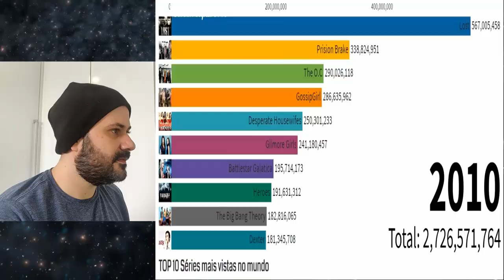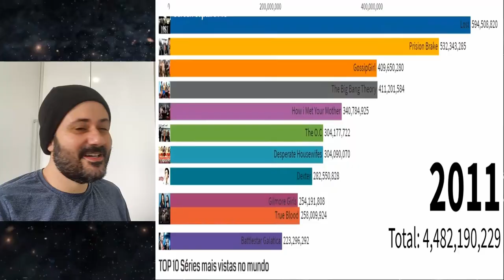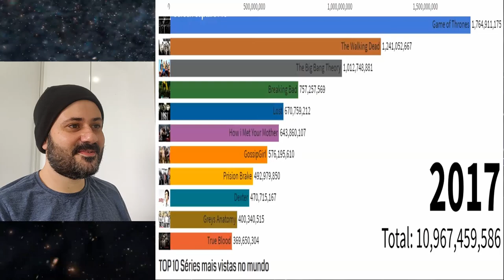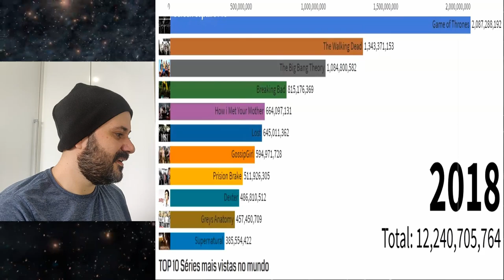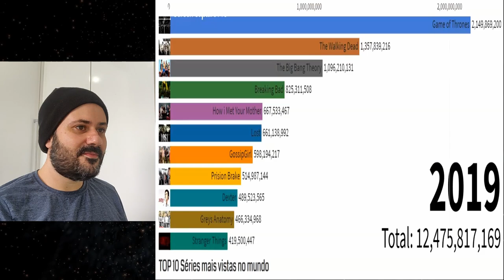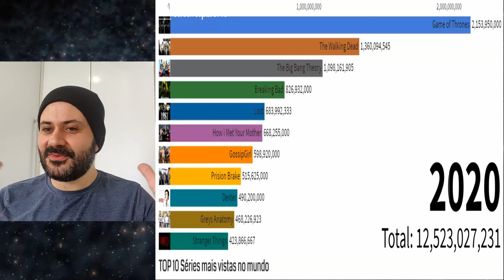As Séries mais assistidas no Mundo!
As séries mais assistidas no mundo por visualização!

👉 Fala pessoal, se quiserem aprender a desenhar os Seus Personagens de Animes Favoritos, Mesmo Se Você Não Nasceu Com o "Dom de Desenhar" eu recomendo o Método Fan Art 2.0, sério mesmo é fácil, pratico e rápido! e ta saindo por quase 40 centavos por dia, sem contar que você ainda ajuda o canal comprando por esse
valeu a força!

👉 Se você quiser aprender a desenvolver Games faça o "Curso Desenvolvimento de Games Completo 3.0" da Danki Code, o melhor que tem! Só 19 reais por mês, ahh sem contar que você ainda ajuda o canal comprando por esse
valeu a força!